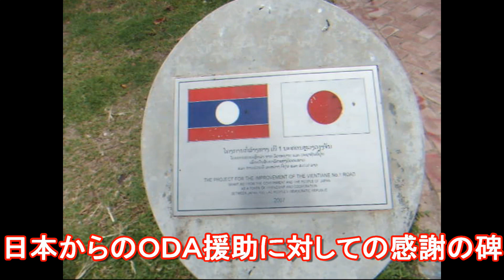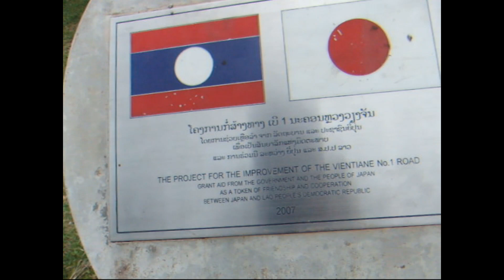【日本の？】ラオス・首都のビエンチャン市街地！Center of Vientiane in Laos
日本人には馴染みが薄い国ラオス。
ラオスは、かつてフランスの植民地だった時代がありますが、
先の大戦ではフランスのヴィシー政権と協定を結んだ日本が占領。（仏印進駐）

ビエンチャンの市域を合わせた人口は70万人程。
タイのバンコクと比べると静かではあるものの
他のアジア諸国と同じように発展をし続けている都市です。